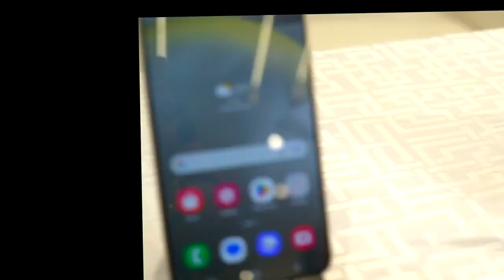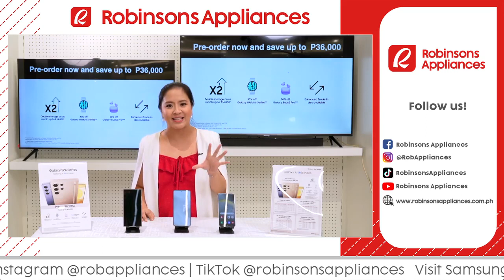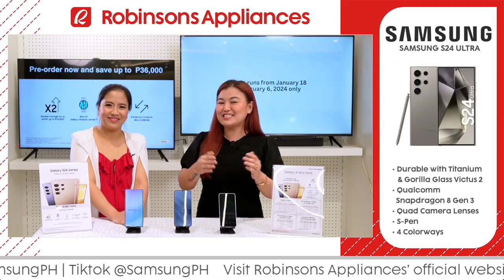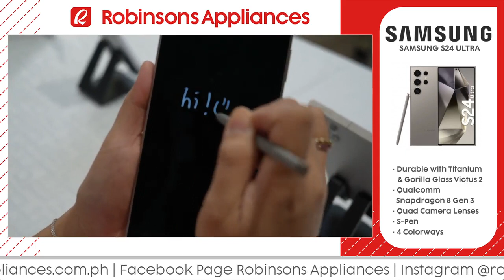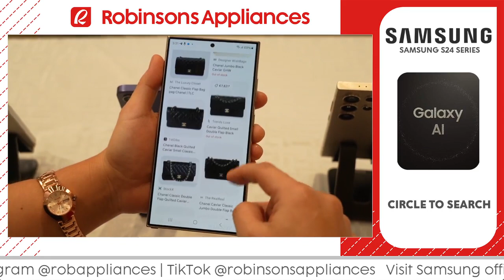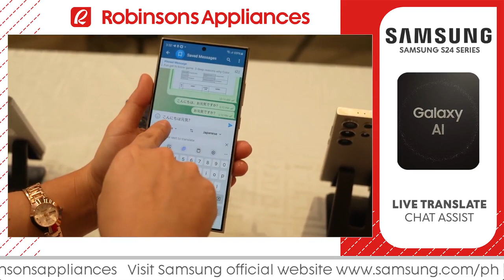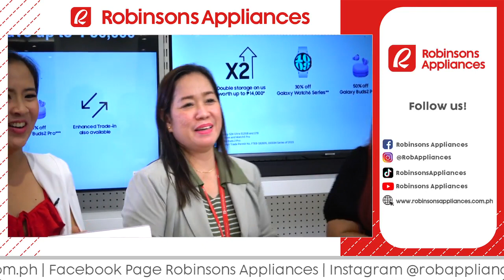SAMSUNG GALAXY S24 SERIES (WITH GALAXY AI DEMO)